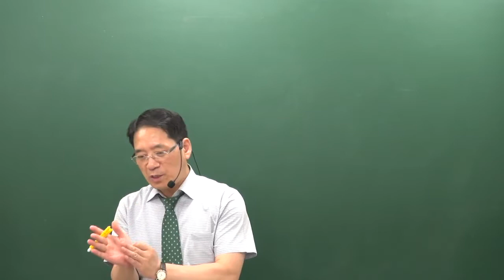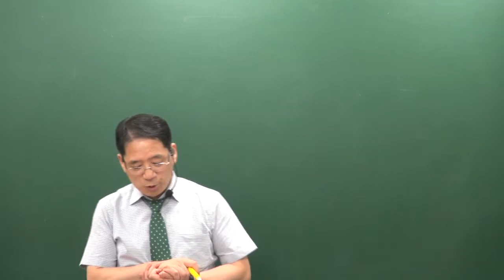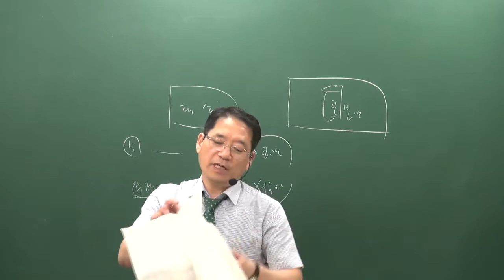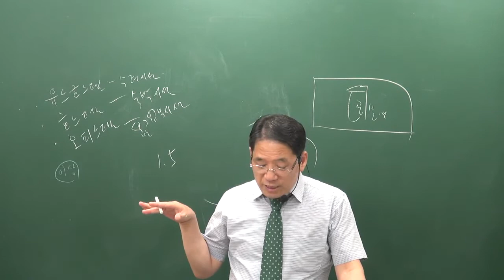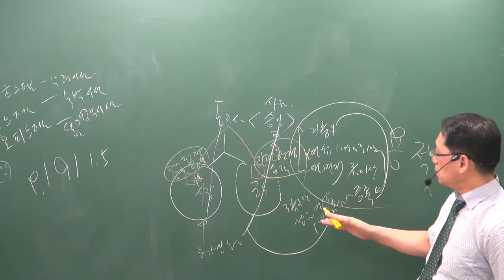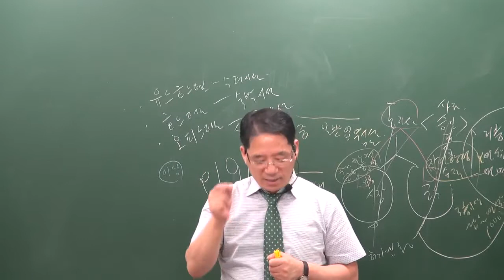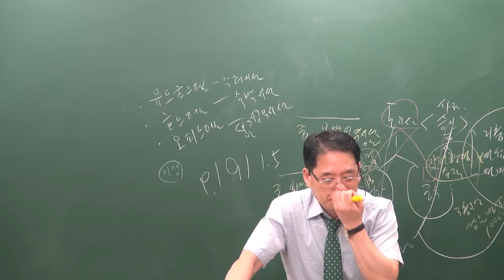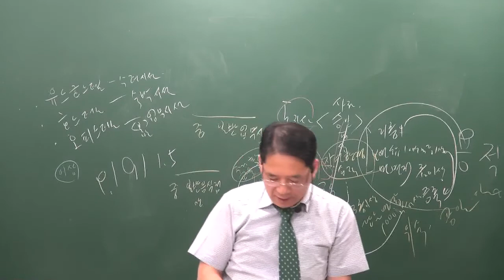[공전무] 2019년 공인중개사 부동산공법 모의고사 9-6